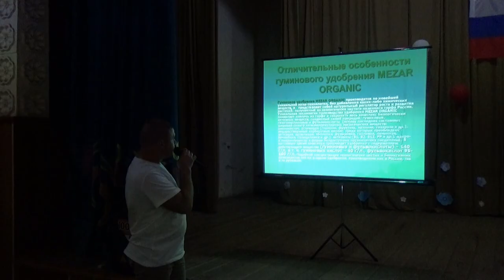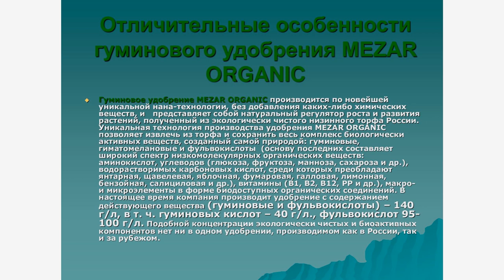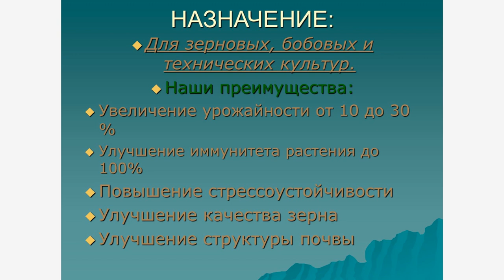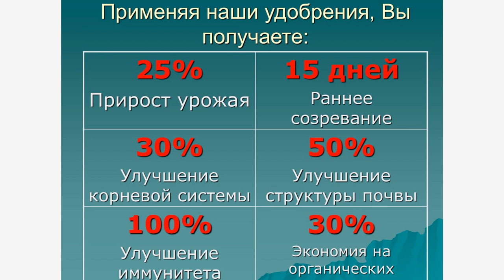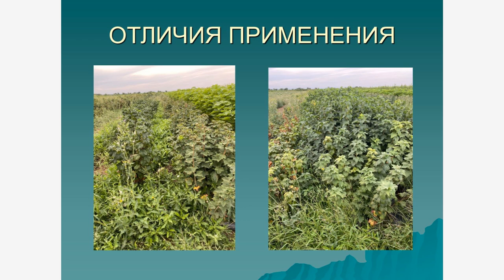Применение органических удобрений на основе торфа в нулевой технологии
Александр Равский, директор компании "Стройорганик".

– Глава «Сезам-Агро» Сергей Перепелица, выступая на Дне поля, отметил, что в засушливых условиях Крыма применение минеральных удобрений не давало эффекта, не приводило к повышению урожайности. Это подтолкнуло хозяйство к решению отказаться от минерального питания и повышать урожайность за счёт использования покровных культур.

Компания «Стройорганикс» предлагает вниманию аграриев ещё один способ дать растению необходимое питание – использовать гуминовое удобрение MEZAR ORGANIC. Это натуральный регулятор роста и развития растений, полученный из экологически чистого низинного торфа России.

Уникальная технология производства удобрения MEZAR ORGANIC позволяет извлечь из торфа и сохранить весь комплекс биологически активных веществ, созданных самой природой. Это гуминовые, гиматомелановые и фульвокислоты, аминокислоты, водорастворимые карбоновые кислоты (среди которых преобладают янтарная, щавелевая, яблочная, фумаровая, галловая, лимонная, бензойная, салициловая), витамины (В1, В2, В12, PP и др.), макро- и микроэлементы в форме биодоступных органических соединений.

Покровные культуры спасли хозяйство Сергея Перепелицы от ветров, палящего солнца и никудышных урожаев. 10 сентября в хозяйстве «Сезам-Агро» Сергея Перепелицы мы провели День поля ноутил. В суровых условиях Черноморского района «Сезам-Агро» получает по 30 ц/га пшеницы, при этом не внося ни грамма минеральных удобрений. Альтернативой аммофосу и КАСу стали покровные культуры, которые хозяйство сеет каждый год. Эти «поля чудес» мы увидели своими глазами.

***Партнёры***

Компания «Современные Агротехнологии» - эксклюзивный представитель завода Gherardi в России, СНГ и Европе. Компания имеет самый большой склад запасных частей бренда Gherardi. Доставка сельскохозяйственной техники и запасных частей по России, СНГ и Европе.

Группа компаний "Биоцентр" - Консультации, фитомониторинг, лечение и профилактика почвенных инфекций для АПК

ООО АТЦ "КолХоз" - Комплекс биопрепаратов для обработки семян: ИНБИО-ФИТ - микробиологическая защита семян ; ЗСС (Защитно-стимулирующий состав) - корнестимулятор и стимулятор кущения, ЭПАА-10 - биологический прилипатель-проникатель

ООО "Аргенса" - разработчик средств биологизации и защиты растений. Компания производит: биопрепараты Агробиовит, энтомофагов, комплексы экзогенных клеточных метаболитов для защиты растений и росторегуляции Крокус, моллюскоциды, родентициды, микроудобрения Крокет.

ООО "Стройорганикс" - eщё один способ для повышения плодородия почв и увеличения урожайности до 30%.